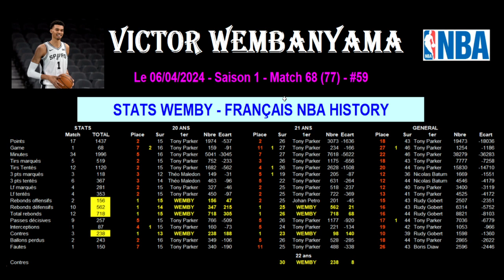PELICANS - SPURS 109-111 - WEMBY PROCHE DU TRIPLE DOUBLE - 06/04/2024 - STATS WEMBY SPURS NBA - #59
Le 06/04/2024 - Match 77 - DEBRIEF - 2023/2024 - #59 - wemby - @wemby
En route pour l'histoire de la NBA ! - Saison 1

Les San Antonio Spurs ont gagné à New Orléans Pélicans 111 à 109 avec un énorme match de Wemby qui rate le triple double pour seulement une passe décisive. Les Spurs ont été mené quasiment tout le match mais ils ont réussi à l'emporter dans la dernière ligne droite malgré l'absence de 3 joueurs majeurs.

Victor Wembanyama vient de commencer sa carrière NBA et il marque déjà les esprits. Sa taille, son niveau de jeu, malgré son jeune âge, font de lui l'un des meilleurs potentiel de l'histoire de la NBA. Je vous propose des vidéos régulières de statistiques pour le suivre au travers des résultats des matchs et de son avancée dans l'histoire de la NBA.

Je vous propose donc une vidéo stats et de résultats du match NBA San Antonio Spurs contre New Orléans Pélicans avec la victoire des Spurs. Je reviens sur les stats individuelles des joueurs des 2 équipes puis ensuite sur le classement des San Antonio Spurs.

J'enchaîne par les stats de Wemby dans ce match avec un comparatif sur tous ses records stats par stats par match en NBA.

Je vous donne ensuite les stats globales de la saison pour Wemby avec les totaux et surtout sa moyenne de points marqués, rebonds pris, passes décisives faites, interceptions faites, contres, ballons perdus, tirs tentés, tirs marqués, tirs à 3 points tentés, tirs à 3 points marqués, lancers francs tentés, lancers-francs marqués, écart lorsque Wemby est sur le terrain, fautes, minutes jouées...

Je vous propose toutes les stats sur Wemby dans l'histoire de la NBA arrêtées à 20 ans afin de pouvoir comparer au plus juste son évolution.

Je vous propose des stats sur Wemby dans l'histoire de la franche San Antonio Spurs avec son classement dans toutes les statistiques à 20 ans, à 21 ans et au général. Cela nous permettra de suivre son évolution pour entrer dans l'histoire !

Je vous propose aussi des stats sur Wemby dans l'histoire des français en NBA avec son classement dans toutes les statistiques à 20 ans, à 21 ans et au général. Cela nous permettra de suivre son évolution !

Et je termine ma vidéo sur une petite présentation du prochain match de NBA des San Antonio Spurs pour permettre à chacun de suivre Wemby !